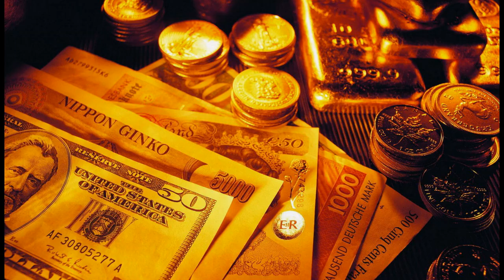No other-Susan Ashton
Slide show, Susan Ashton "No Other"
Music available from google play.